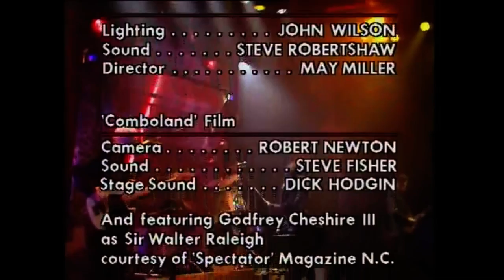Siouxsie & The Banshees - Lands End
Siouxsie & The Banshees - Lands End Old Grey Whistle 1985